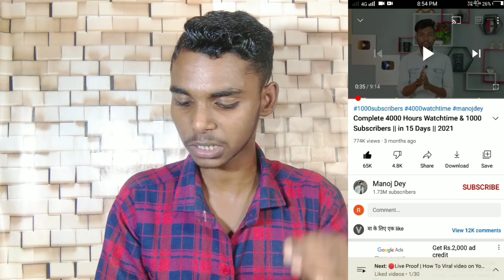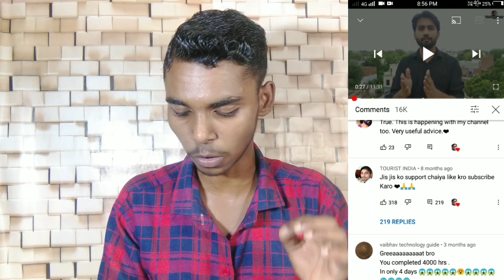subscriber kaise badhaye || youtube subscriber kaise badhaye || 1000 subscriber complete easily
First Payment√

In this video (love you all)

Up